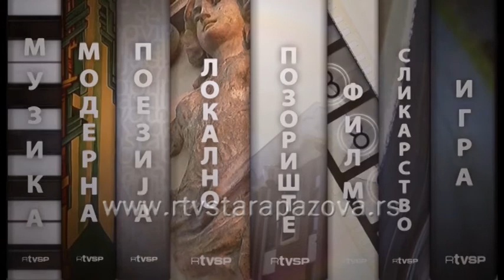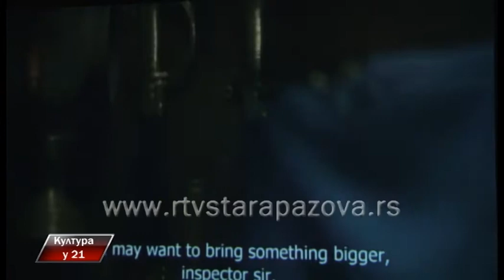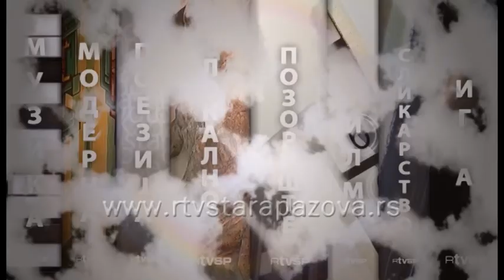Kultura u 21, 256 emis